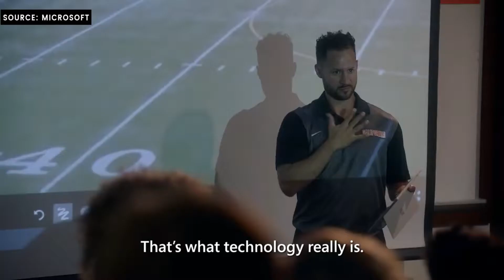Microsoft AI : How Microsoft AI will change the world?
With innovative technology such as artificial intelligence and mixed reality, we have more power at our fingertips than entire generations that came before us. Yet, technology is just a tool, and a tool is only as useful as the person who wields it. We’re celebrating individuals and organizations using Microsoft technology to change lives, inspiring us all to see the possibility within emerging technologies.

TECHSFORMERS - THE LATEST TECHNOLOGY